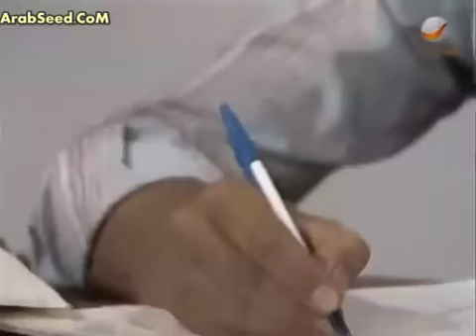مسلسل ”طيور الصيف“ ׀ حسن عابدين – ليلى طاهر ׀ الحلقة 08 من 14